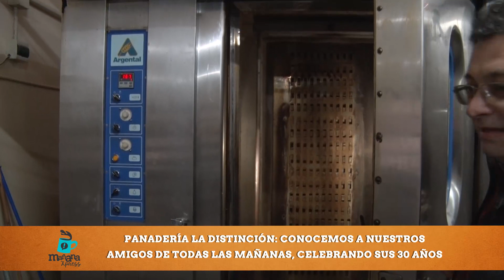Conocemos los secretos de Panadería "La Distinción"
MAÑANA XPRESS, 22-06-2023